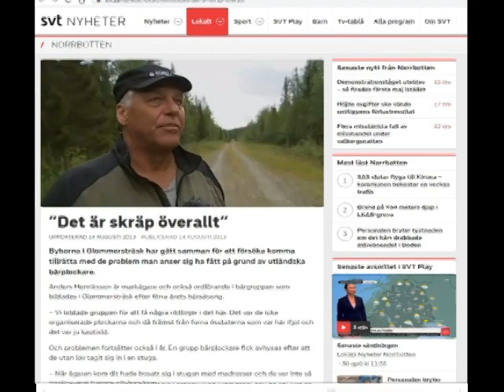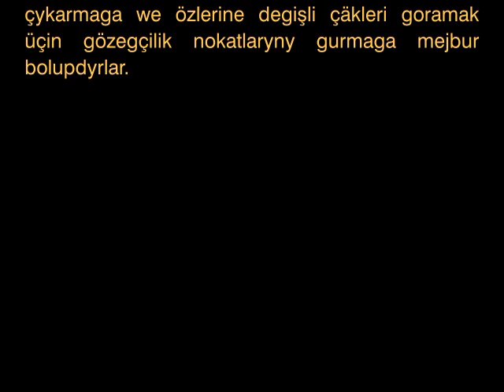Scandinavian Berries AB i Glommersträsk